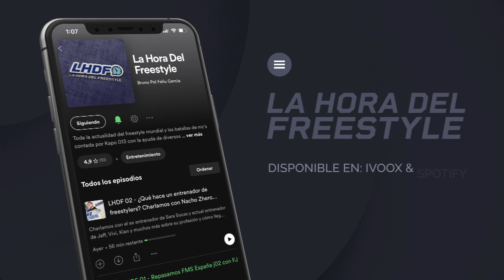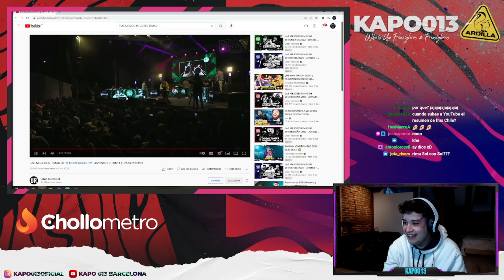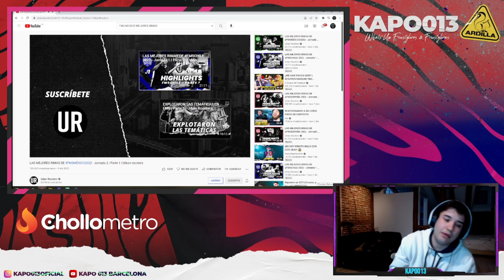LA FMS MÁS PICANTE - HIGHLIGHTS FMS MEX PARTE 1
- KAPO013
MI NUEVO CANAL DE TWITCH!

►Editor:
MATEODZG